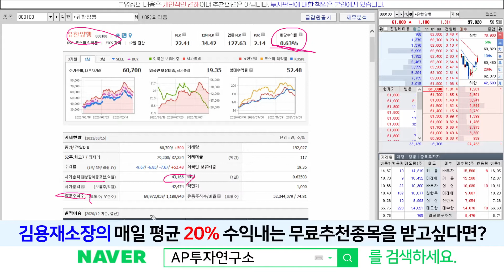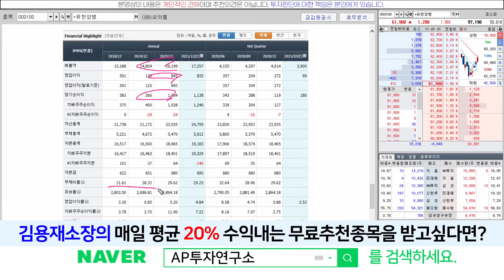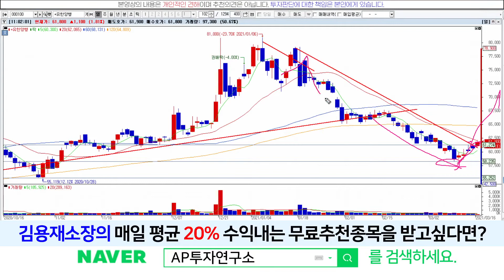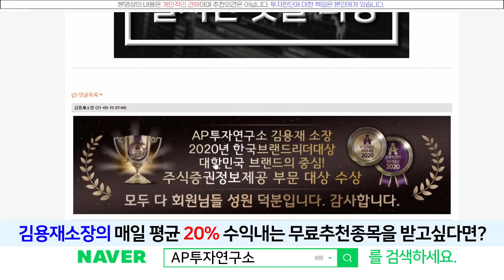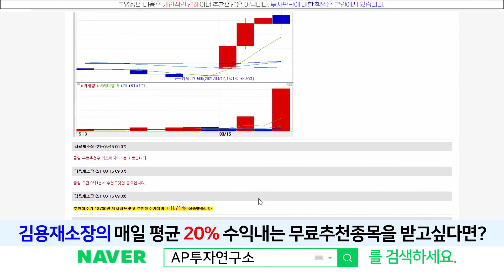유한양행(000100) - 추세꺾을 수 있는 양봉출현?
# 유한양행#유한양행주식